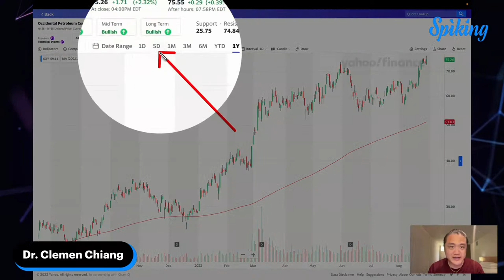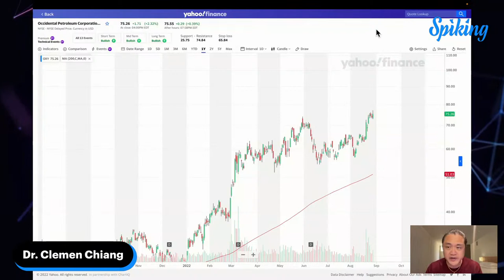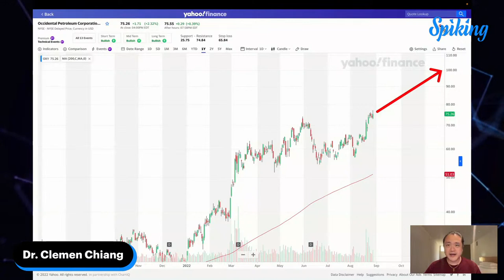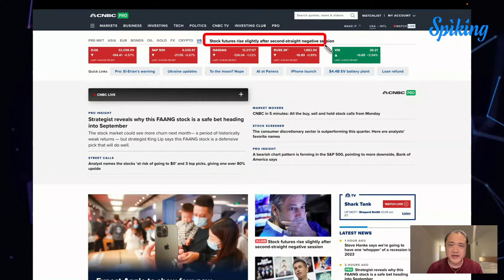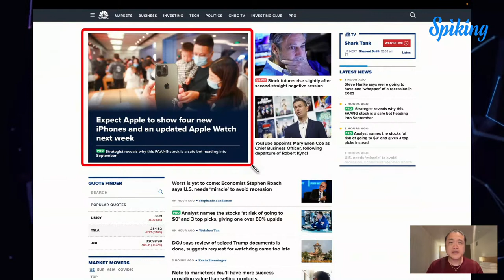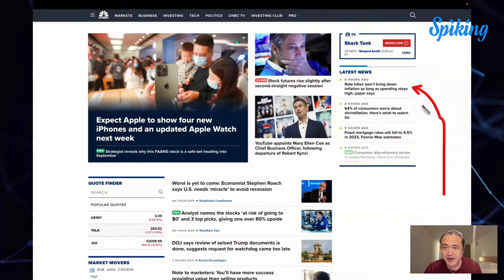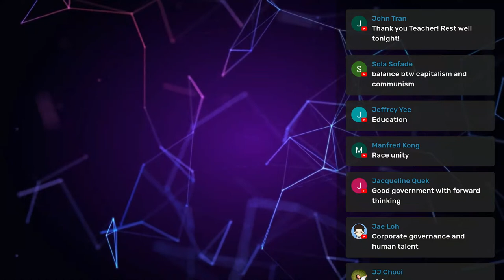Day 60⚡️ Occidental Petroleum $OXY Outperforms Competitors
Welcome back to the YouTube video series "100 Days of Stock Market Inspiration." In today's video, I am going to talk about occidental petroleum OXY outperforming competitors. So let's deep dive into this entire video.

Warren Buffett is likely to continue aggressively buying Occidental Petroleum. The oil and gas giant is transforming into a strong company with rock-solid dividends. Given its prospects, Occidental Petroleum stock could head much higher. Shares of Occidental Petroleum Corp. OXY, +2.32% advanced 2.32% to $75.26 Monday, on what proved to be an all-around dismal trading session for the stock market, with the S&P 500 Index SPX, -0.67% falling 0.67% to 4,030.61 and Dow Jones Industrial Average DJIA, -0.57% falling 0.57% to 32,098.99.

The stock's rise snapped a two-day losing streak. Occidental Petroleum Corp. closed $0.84 short of its 52-week high ($76.10), which the company achieved on August 25th. Occidental Petroleum Corporation's competitors include Chevron Corporation, EOG Resources, ConocoPhillips, and Kinder Morgan. Occidental Petroleum Corporation ranks 1st in Overall Culture Score on Comparably vs its competitors. See below how Occidental Petroleum Corporation compares to its competitors with CEO Rankings, Product & Services, NPS, Pricing, Customer Services, Overall Culture Score, NPS, and Gender and Diversity Scores.

0:00 Introduction
1:53 Comments reaction
5:10 Market update
22:23 Master chart
26:13 Petroleum $OXY outperforms
32:10 Comments reaction
36:00 Subscribe now

👍 Let’s Connect!